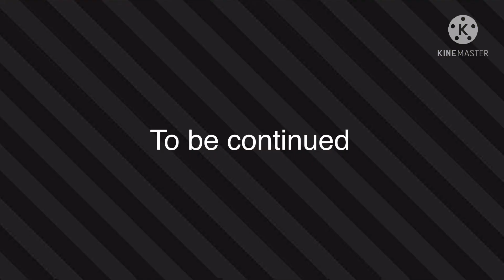The color power sisters part 1 (New series)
This is the current power sister is part one it's about a purple sister and a pink sister and they go to a covert power school to cheat to train your powers but once Violet met the popular purples her life was full of boys watch the video to see what has been going on in subscribe to my channel and share with your friends or other people that you know because that would help a lot thank you for watching and afterwords why don't you go watch some of my other videos :-)